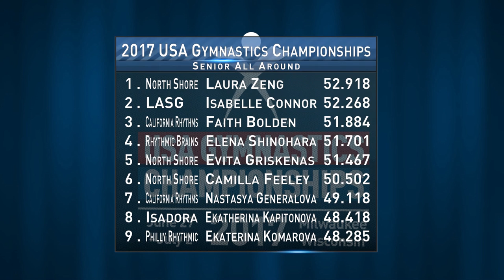2017 USA Gymnastics Championships - Seniors - Day 2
June 30, 2017 - BMO Harris Bradley Center - Milwaukee, Wis.